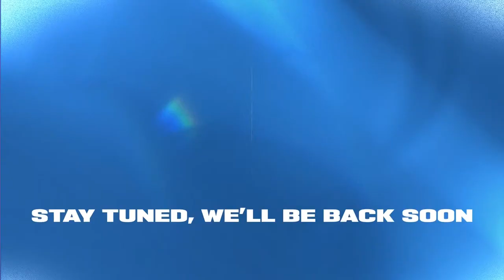Darwin Buffaloes vs PINT: 2022/23 TIO NTFL Men's Premier League - Round 15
Live from TIO Stadium in Darwin on Saturday 28 January 2023. territoryfooty (C)